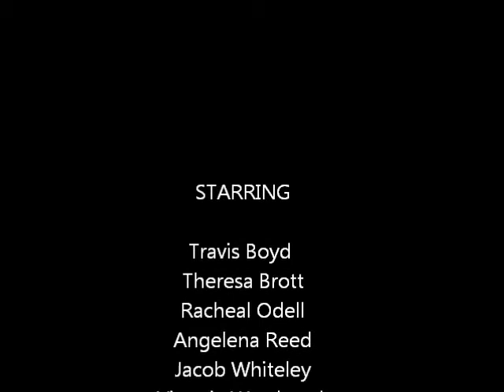OPSU Chamber singers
It is the Oklahoma Panhandle State University Chamber of Singers preforming Ding-a ding , Ding a ding dong. During a chior concert here at the college.